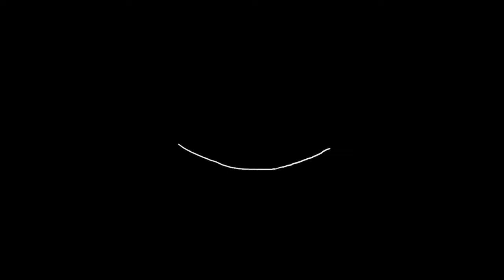Oxytronix - Mobyne ( Dave Smith Rev2 / Akai MPC Live )